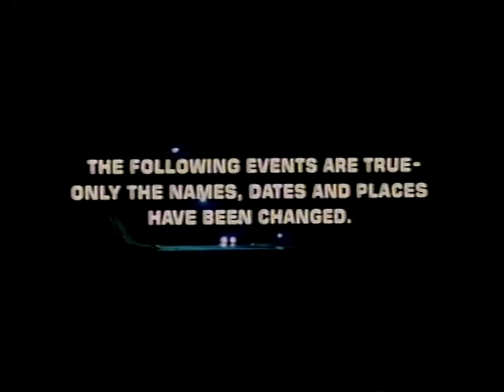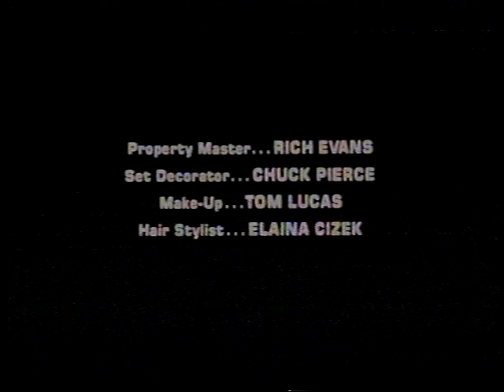Mrs. R's Daughter (1979 TV Movie)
This fact-based 1979 TV movie depicts a fight for justice following the brutal rape of a young woman.

Starring in the movie are Cloris Leachman, Season Hubley, Ron Rifkin and the talented Nan Martin (who mysteriously has no lines) as the rapist's mother.

The names are changed to protect the guilty as well as the innocent. However, the rapist's real name is Eric Lars Anenberg.

Anenberg was one of the inmates appearing in the 1988 documentary "Crimes of Violence" which I uploaded 6 months ago.

Spoiler alert - In July 1987, following his release, Anenberg re-offended. He was arrested, convicted and sentenced to a term of 146 years and 8 months in prison.

Eric Lars Anenberg died on February 6, 2008 at the age of 57.

For related newspaper articles and photos of the real people depicted in this movie, visit the As Close to Crime Facebook page.